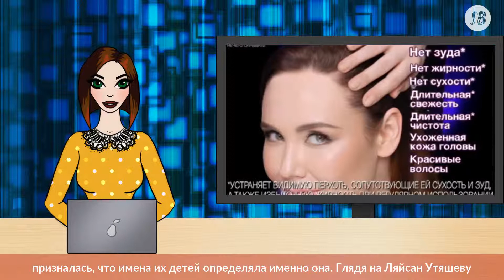Ляйсан Утяшева раскрыла свой секрет воспитания детей: никогда не повышать на них голос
Кроме этого, спортсменка, телеведущая и супруга известного юмориста Павла Воли призналась, что имена их детей определяла именно она.

Глядя на Ляйсан Утяшеву удивляешься, как она все успевает? Съемки на телевидении, собственные шоу и проекты. За всеми заботами она успевает отлично выглядеть и воспитывать двух детей Роберта и Софию.

Мало кто знает, но имена для дочери и сына были выбраны не случайно. Роберта назвала ее бабушка. В этот момент у будущей мамы уже был внушительный животик и малыш должен был появиться на свет совсем скоро.

Она как-то спросила меня: «Вы приготовили имя?» Я говорю: «Не знаю, надо на него посмотреть». Она говорит: «Как это — посмотреть? Ну посмотришь — и что, имя сразу придет? Думаешь, на меня посмотрели и Зубаржат назвали? –рассказывает семейную историю Ляйсан.

В итоге ждать рождения мальчика не стали и выбрали имя заранее. Бабушка предложила назвать кроху Робертом, «какое красивое, сильное имя! Оно и у нас в Башкирии прижилось». Дочку же Ляйсан назвала в честь своей мамы. Ее звали Зульфия, но все вокруг называли женщину Софией. Это имя было выбрано для девочки.

«Мама в основном работала за границей, и с иностранными партнерами часто много времени уходило на объяснение произношения имени Зульфия. Им все равно было сложно, и они называли ее София, Софи. А маме очень нравилось это имя. Поэтому София Павловна», – призналась спортсменка в интервью журналу Hello.

Дети и семья для Утяшевой давно вышли на самую главную позицию в жизни. Безусловно, она работает и занята на крупных проектах, но собраться дома на кухне и поделиться новостями – бесценно. Друзья семьи не устают повторять, что в доме у звезд царит особая атмосфера тепла и уюта. Это тоже из юности. Были времена, когда гимнастка категорически не хотела проводить время на кухне, а теперь поняла, что быть полноценной хозяйкой – это здорово.

Позицию Утяшевой оценила и певица Виктория Дайнеко, которая также старается совмещать карьеру и воспитание наследницы, пишет сайт Актуальные новости.

Павел и Ляйсан стараются проводить время вместе даже на гастролях. Недавно они с мужем побывали в Израиле. Пока у Воли были концерты, Утяшева наслаждалась Святой землей. В итоге буквально за неделю ей удалось скинуть пять лишних килограммов, которые накопились за время зимы. Гимнастка уверена, что залогом стройности является сбалансированное питание и активный образ жизни, а вот на изнуряющих диетах сидеть совсем не обязательно. Она давно взяла за правило делать гимнастику в течении дня и совершать пробежки.

В ее жизни есть еще одно железное правило – никогда не кричать на детей. Даже если малыши вывели маму из себя, то она не повышает голос, а просто выходит из комнаты. Этой же аксиоме следует Павел Воля, супруг гимнастки, пишет сайт argumenti.ru.